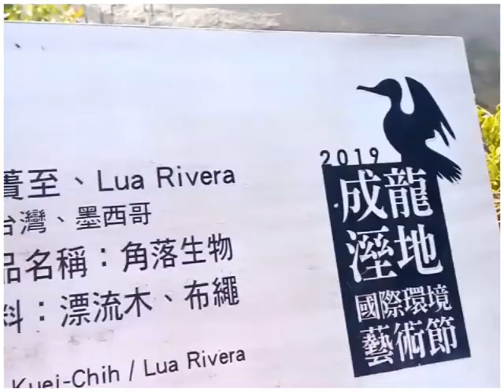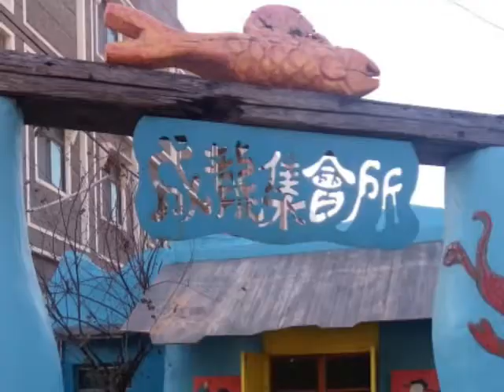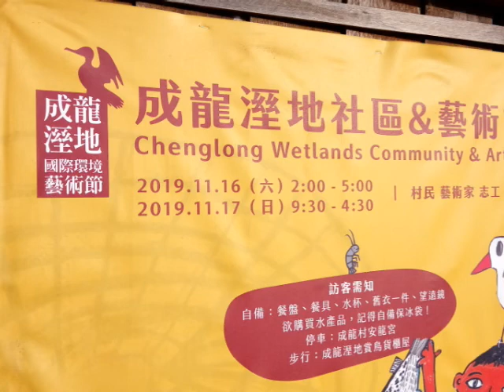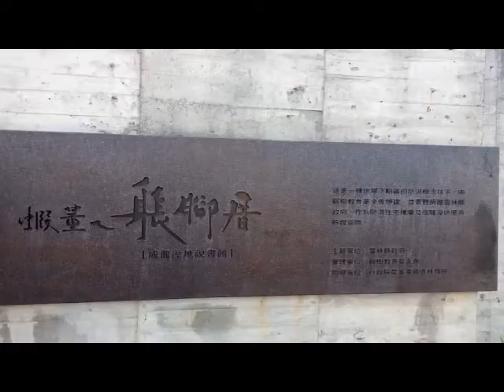雲林口湖の成龍集會所&成龍濕地(20191218-3)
國道1號雲林系統接台78線東西向快速道路往西，接台61西濱快速道路、
台61西濱與台17共構道路往口湖、東石方向，
下口湖匝道或木宜梧匝道後，
走台17線轉雲144鄉道可抵達成龍濕地、
轉雲131鄉道可抵成龍國小(成龍村201號)
續行. 即可達成龍集會所(成龍村135號)

成龍集會所
雲林縣口湖鄉成龍村135號
安龍宮於. 成龍村89號
成龍國小...成龍村201號